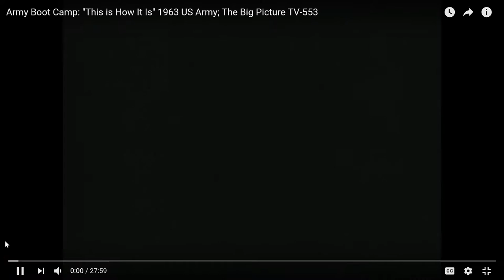Army Boot Camp This is How It Is 1963 US Army The Big Picture TV 553